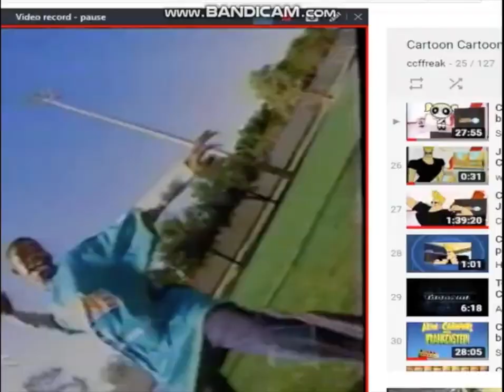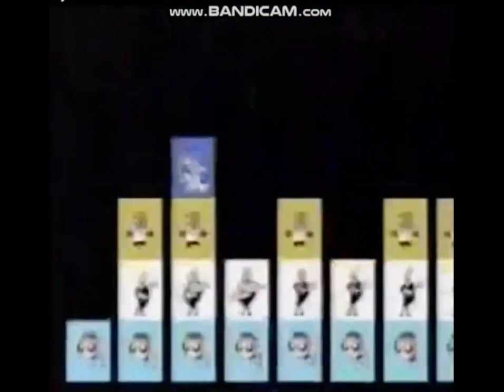Cartoon Network - Cartoon Cartoon Fridays - 2x16 (Mayor & Ms. Bellum Host) - September 22nd, 2000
Credit To Multiple people including RetroCCN, CCFfreak, CBZVHS & SchfiftyThreeRetroTV